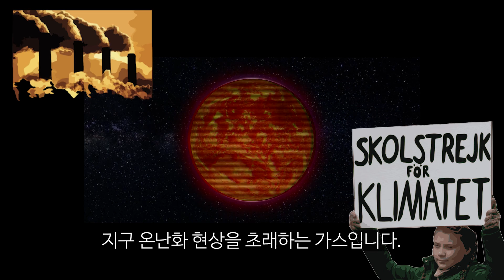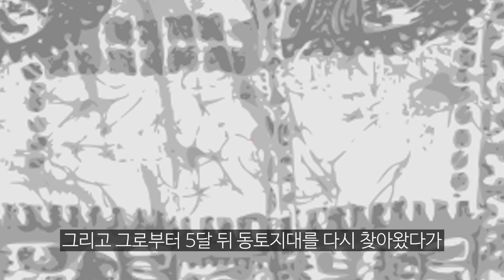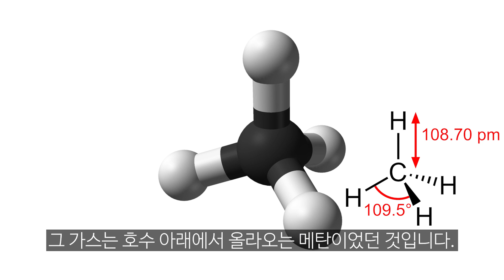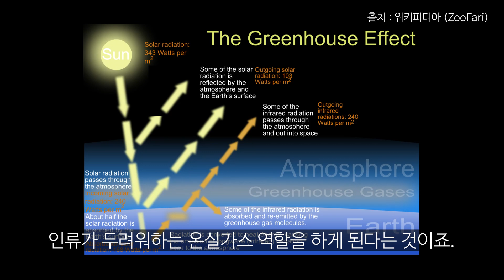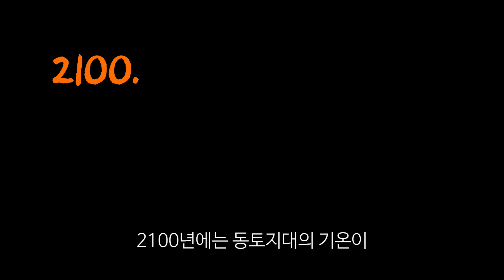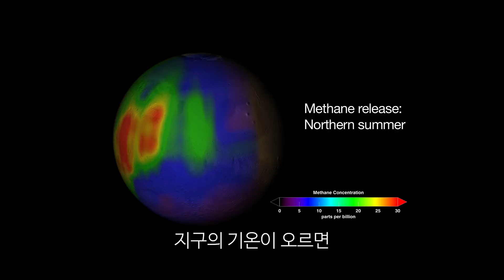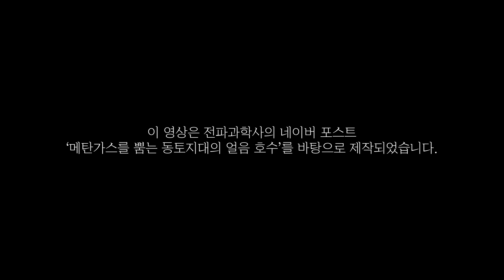#23 메탄가스를 뿜는 동토지대의 얼음 호수 ❄️ 사이언스 플러스 재미있는 과학이야기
알래스카의 차가운 호수에서 온천처럼 거품이 올라온다?
앤서니 교수와 함께 메탄가스가 뿜어져 나오는 동토 지대의 비밀을 파헤쳐 보자!
에시 호는 과연 우리에게 어떤 경고를 보내고 있는 걸까?

이미지 : Pixabay, pxhere, unsplash, morguefile, freepik, clker, openclipart 무료 이미지 사용
Lurking - Silent Partner
Low Tide - Silent Partner
Hookah Bar - Silent Partner
All This Useless Beauty - Jeremy Black